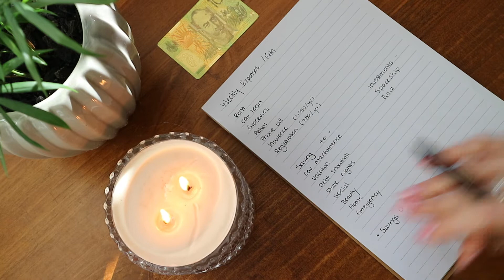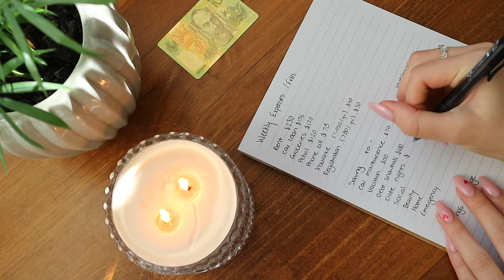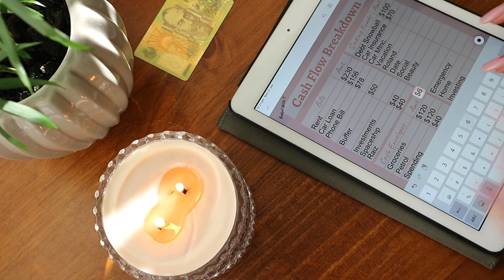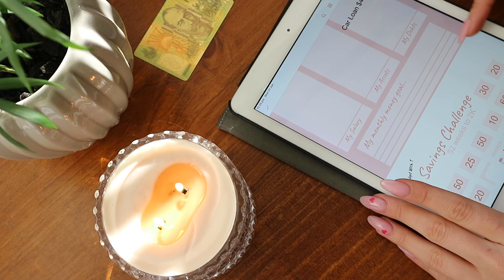How to Make a Budget | June 2021 Sinking Funds and Cash Envelopes | Cashflow Breakdown | Budget ASMR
Lets talk about budgeting... saving money for real this time!
I got tired of asking where all my money went at they end of a pay period or even the end of the year? How is my whole salary missing. Here's how I got my savings on track and started a budget from $0

Cashflow Breakdown Budgeting System Used

Earn real money from surveys

Join me in micro investing!

Start investing with Spaceship Voyager today! Get $5 FREE when you enter code S8DTKL3GR7 within 14 days of signing up and invest min $5 within your first 90 days

Join RAIZ using this link, we will both get $5 when you use my invite code

Comment 'consistency' to add $5 to my savings challenge